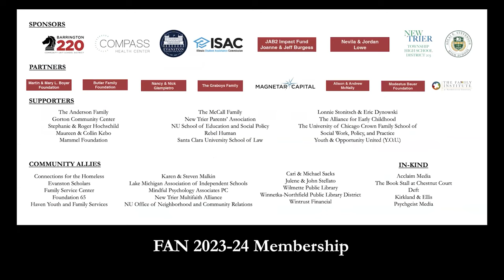Lisa Mosconi, Ph.D. & Lisa Genova, Ph.D. -- The Menopause Brain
Menopause and perimenopause are still a black box to most doctors, leaving patients exasperated as they grapple with symptoms ranging from hot flashes to insomnia to brain fog. In her new book, "The Menopause Brain," leading neuroscientist and women’s brain health specialist Lisa Mosconi, Ph.D. unravels these mysteries by revealing how menopause doesn’t just impact the ovaries—it’s a hormonal show in which the brain takes center stage.

The decline of the hormone estrogen during menopause influences everything from body temperature to mood to memory, potentially paving the way for cognitive decline later in life. To conquer these challenges successfully, Dr. Mosconi brings us the latest approaches—explaining the role of cutting-edge hormone replacement therapies like “designer estrogens,” hormonal contraception, and key lifestyle changes encompassing diet, exercise, self-care, and self-talk. Best of all, Dr. Mosconi dispels the myth that menopause signifies an end, demonstrating that it is a transition. Contrary to popular belief, if we know how to take care of ourselves during menopause, we can emerge with a renewed, enhanced brain—ushering in a meaningful and vibrant new chapter of life.

Dr. Mosconi is an associate professor of neuroscience in Neurology and Radiology at Weill Cornell Medicine (WCM), and the director of the Alzheimer’s Prevention Program at WCM/New York-Presbyterian Hospital. The program includes the Women’s Brain Initiative, the Alzheimer’s Prevention Clinic, and the Alzheimer’s Prevention Clinical Trials Unit. She will be in conversation with Lisa Genova, Ph.D. Genova graduated valedictorian from Bates College with a degree in biopsychology and has a Ph.D. in neuroscience from Harvard University. She is the New York Times bestselling author of several novels, including "Still Alice" and "Every Note Played." Genova’s first work of nonfiction, "Remember: The Science of Memory and the Art of Forgetting," was an instant New York Times bestseller, and her TED talks on Alzheimer’s and memory have over 11 million views.